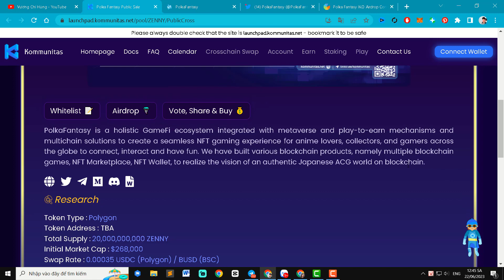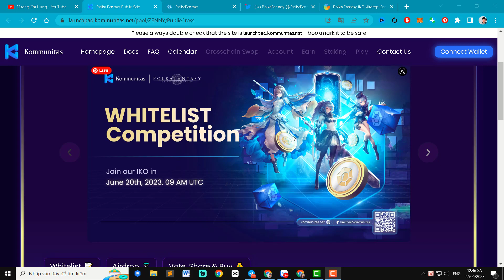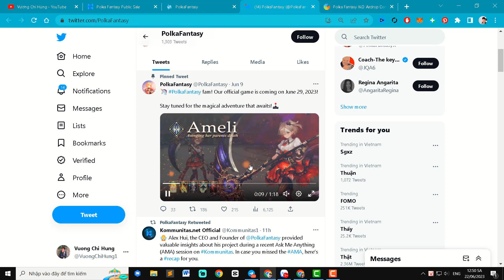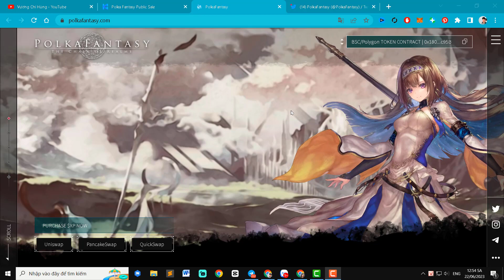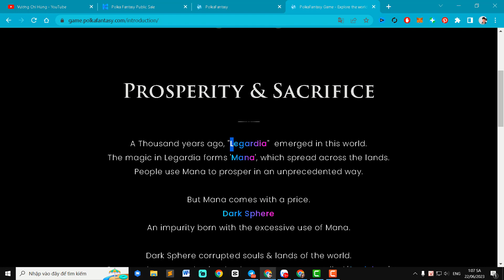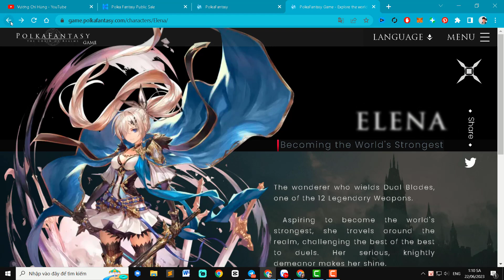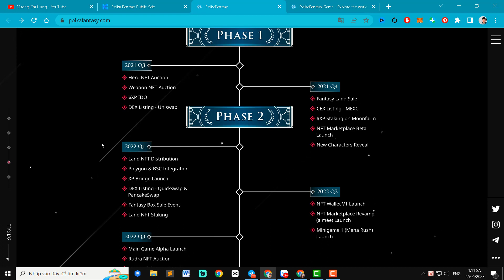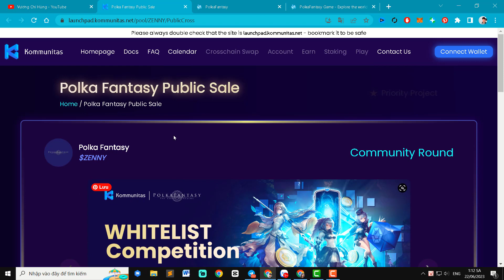Mở Bán Launchpad Dự Án Game NFT Polka Fantasy tại sàn Kommunitas với ZENNY token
Thông tin launchpad Polka Fantasy

Token Type :Polygon
Token Address : TBA
Total Supply :20,000,000,000 ZENNY
Initial Market Cap :$268,000
Swap Rate :0.00035 USDC (Polygon) / BUSD (BSC)
Last Staking & Voting Period :Tue, 20 Jun 2023 03:00 UTC
Preparation Period :Tue, 20 Jun 2023 09:00 UTC
Target Raise :$150,000
Vesting :20% unlock on Day 1. 2-month cliff. 6-month Linear Unlock

PolkaFantasy là một hệ sinh thái GameFi toàn diện tích hợp với vũ trụ ảo và cơ chế chơi và kiếm tiền để tạo ra trải nghiệm chơi game NFT liền mạch cho các fan anime, người sưu tập và game thủ trên toàn thế giới để kết nối, tương tác và có niềm vui. Chúng tôi đã xây dựng các sản phẩm blockchain đa dạng, bao gồm nhiều trò chơi blockchain, Chợ NFT, Ví NFT, nhằm thực hiện tầm nhìn về một thế giới ACG Nhật Bản đích thực trên blockchain.

👉Tham gia Nhóm Telegram thảo luận